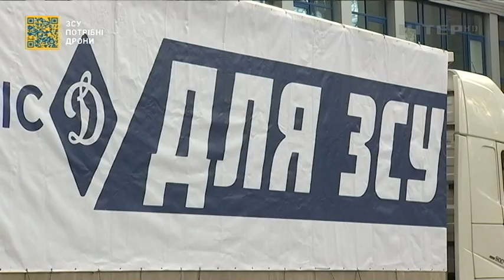Футбольний клуб "Динамо" (Київ) направив Міністерству оборони черговий гуманітарний вантаж для ЗСУ